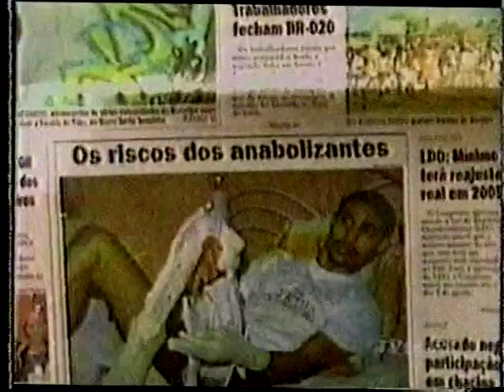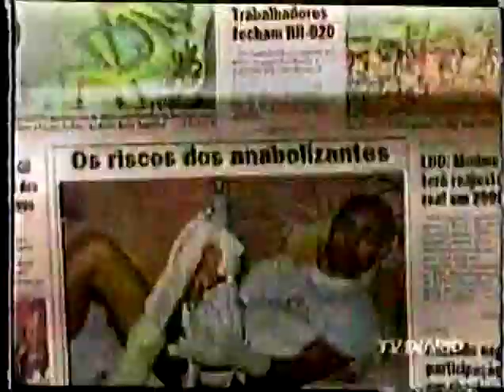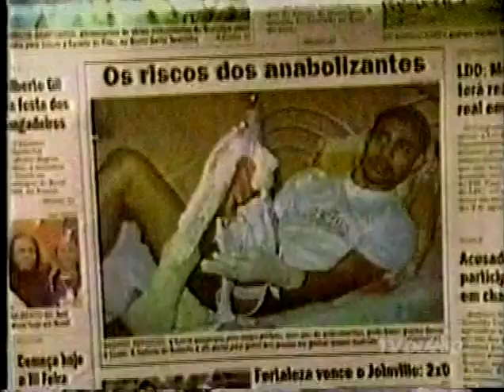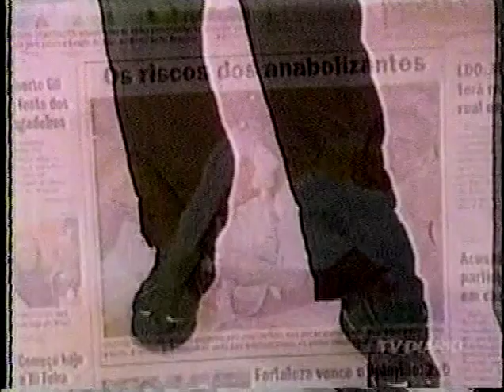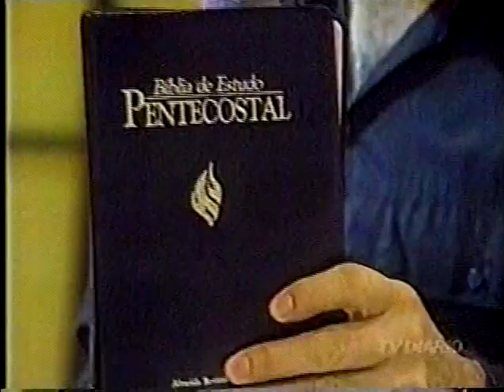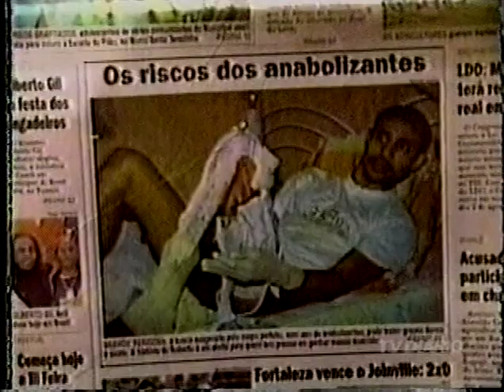Nº 47 NOSSA HISTÓRIA MILAGRE ROBERTO ÓLEO DE COZINHA NA COXA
JOÃO INÁCIO - TV DIÁRIO - ROBERTO - ÓLEO DE COZINHA NA COXA -MOSTRA O MILAGRE  DA RECUPERAÇÃO. PÁSCOA.